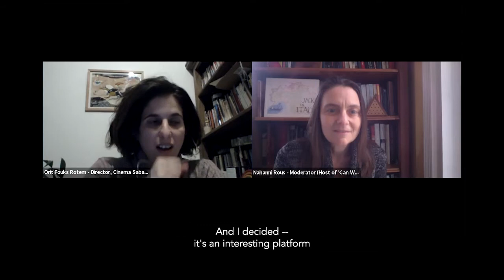'Cinema Sabaya' Q&A (2022 Boston Israeli Film Festival)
CINEMA SABAYA Q&A with film director Orit Fouks Rotem, moderated by Nahanni Rous the Host and Senior Producer of Can We Talk podcast of the Jewish Women's archive.

Recorded on March 27, 2022 as part of the 4th annual Boston Israeli Film Festival.